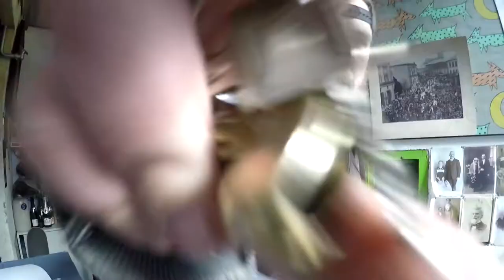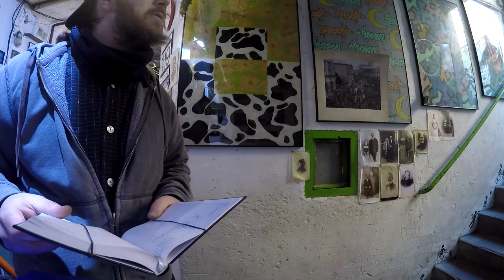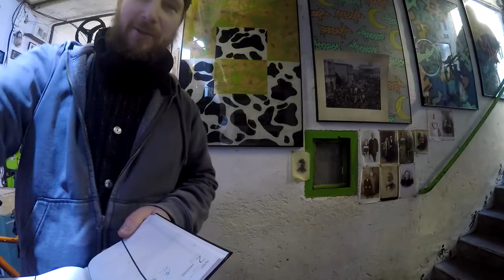Käse Test, Wolfgang macht uns Kummer, gleiche Feder falsche Feder Dämpfer# 378 Tommys Vlogs